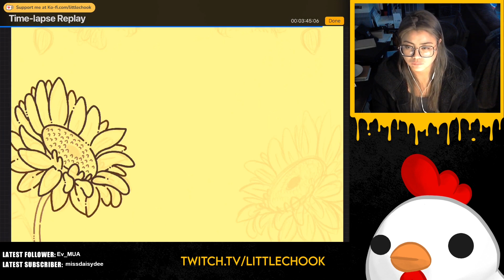Sanrio x Pokemon Eeveelution x Hamtaro Timelapse Part 2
audio is muted

completed on iPad with Procreate app